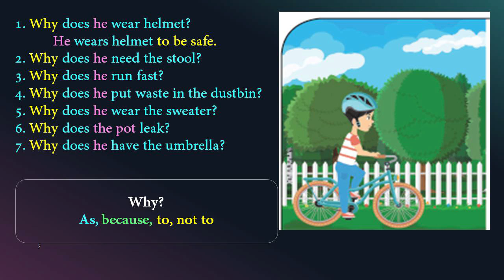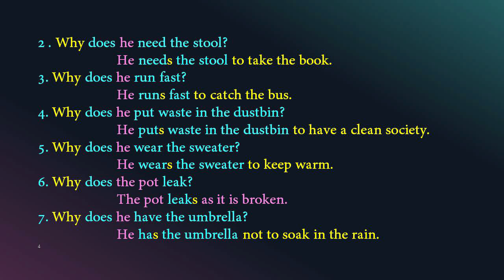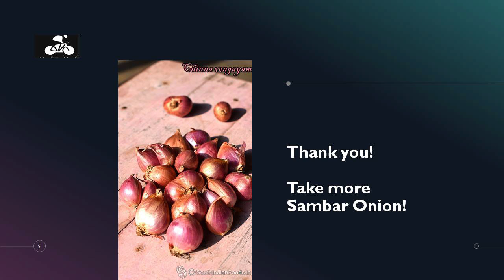BIG PICTURE| 3rd English| Page 122 |தமிழில் விளக்கம் |/Unit 3| Term 3| Samacheer Kalvi